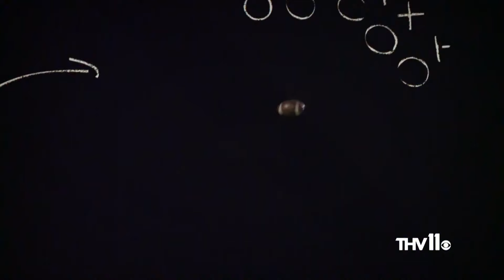Recapping Week 9 of Arkansas high school football | Beyond the Blitz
Tyler Cass and Nick Luttrell have your complete recap for Week 9 of Arkansas high school football.

00:00 Intro
01:10 Fordyce vs Rison
03:04 Greenbrier vs Harrison
04:17 Sheridan vs Sylvan Hills
05:15 Vilonia vs Morrilton
07:12 Little Rock Catholic vs Marion